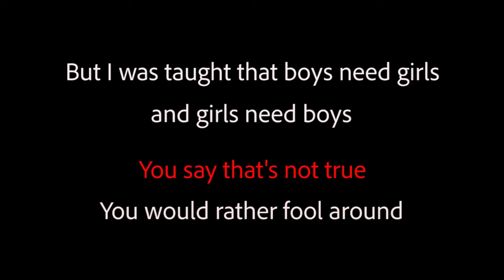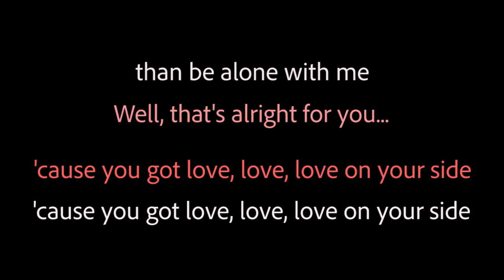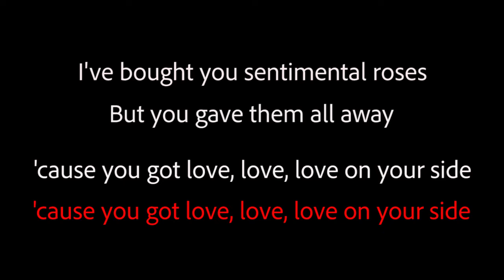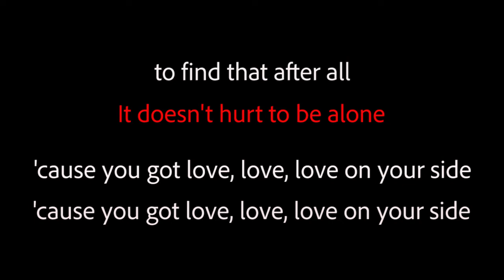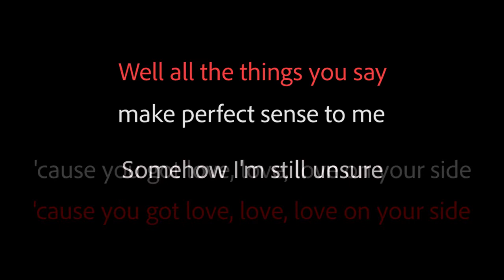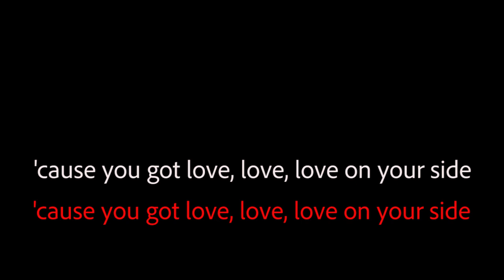Thompson Twins "Love On Your Side" Karaoke Version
The Thompson Twins are one of my favorite Artists from the 80's. I tried to find this song to sing Karaoke at home, and couldn't find it anywhere. So I recreated the track with some classic and modern synths and drum machines and here is the result..